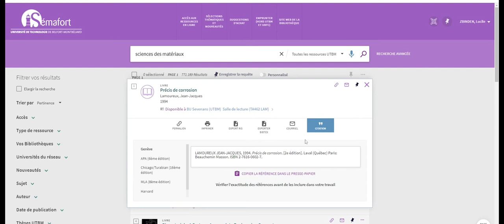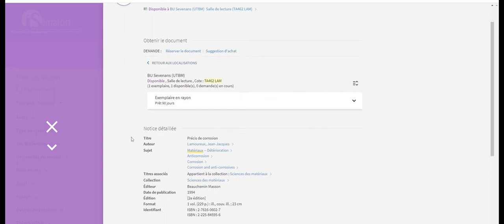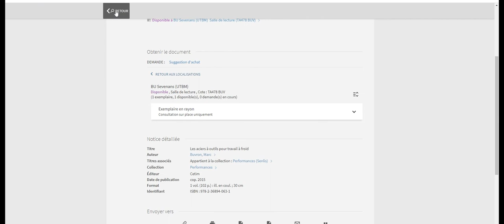Sema'minute : présentation des résultats et options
L'astuce du jour de SéMaFORT.
Dans cette capsule, nous vous présentons les résultats possibles lors d'une recherche.
Bibliothèque UTBM 2021